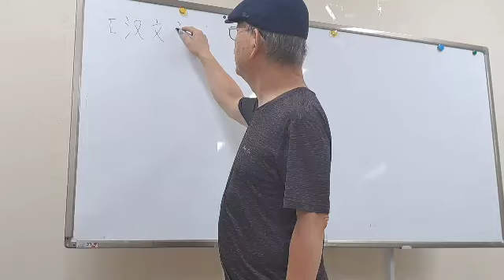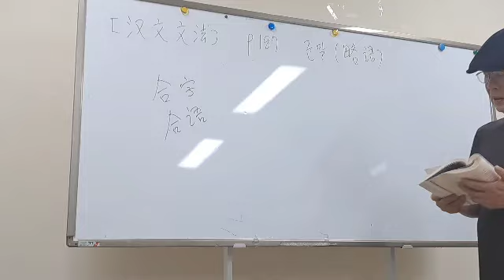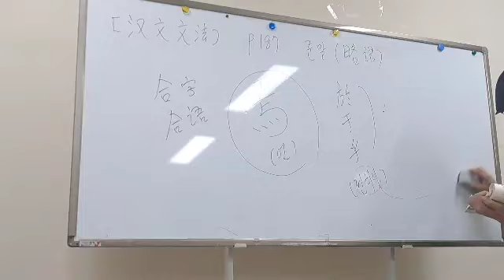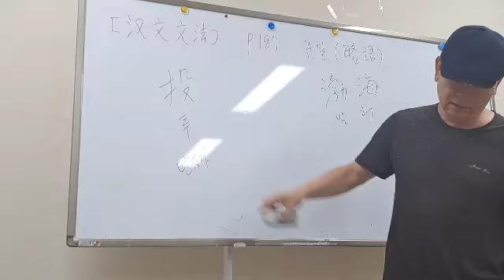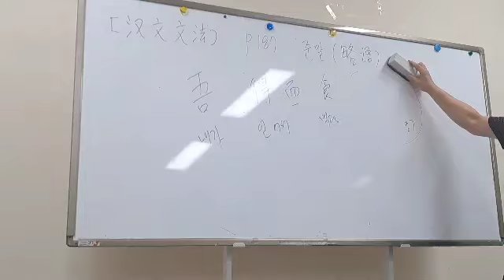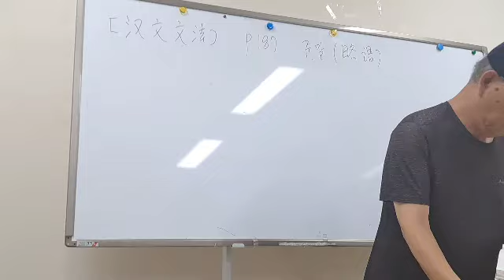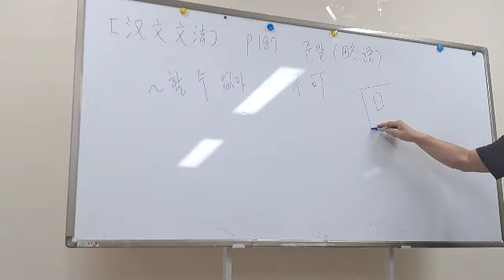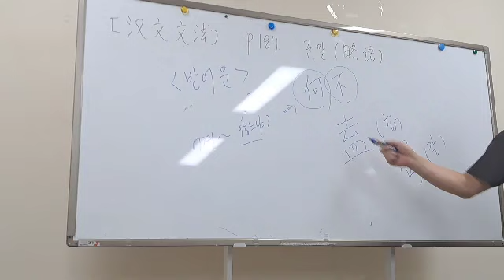한문문법[60회]준말(省略)P187~188[교재 : 해석을 위한 한문입문. 박지홍, 박유리 저]